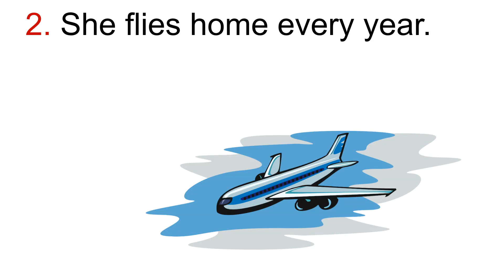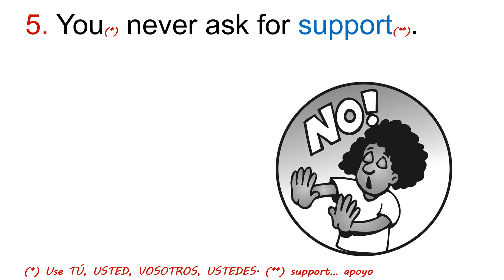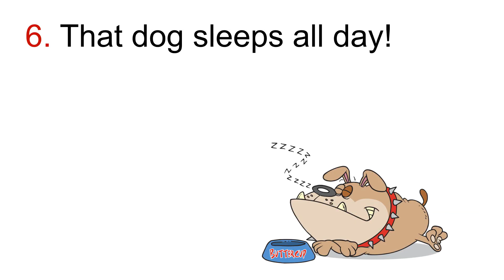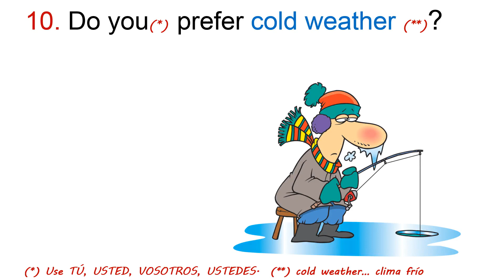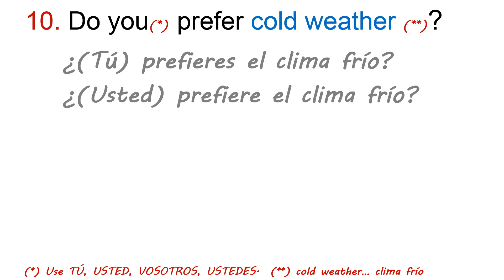STEM-CHANGING VERBS INTEGRATION: Exercise 3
In the last 3 videos in the series, we are going to integrate everything we learned about these verbs by translating some sentences in the PRESENT INDICATIVE, but remember that these verb changes apply to the Present Subjunctive and commands as well.

If you would like me to create more educational materials like this one, please don't forget to like the video and subscribe to the channel, and click on the notification bell. It helps the channel grow and gets the Youtube algorithm to show my videos to other people like you who may benefit from them.

If you have any comments or questions, please use the comments section below. :)

And if you are serious about learning Spanish,  I'm leaving links to very good resources that will definitely benefit you a great deal!

Julio Foppoli

GREAT VOCABULARY BUILDING RESOURCES!!! (*)
Oxford Picture Dictionary
Merriam-Webster's Visual Dictionary
DK Bilingual Visual Dictionaries

SOME OF MY PROGRAMS AND SERVICES